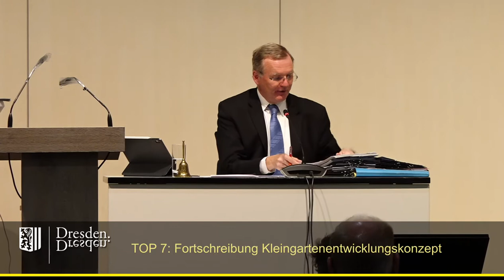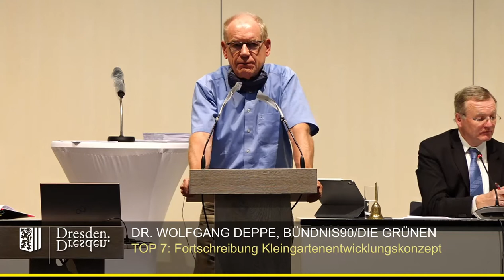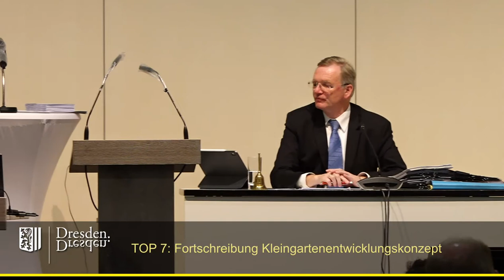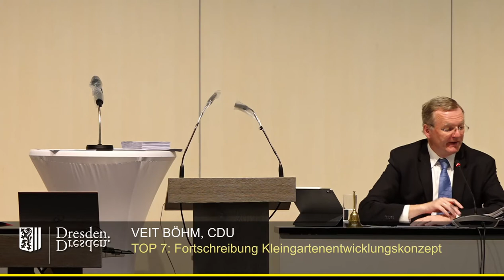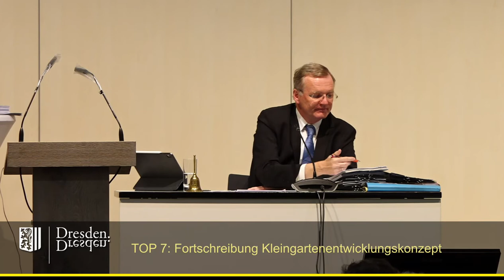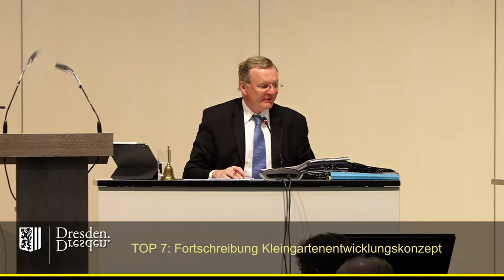staDDrat am 4. Juni 2020 Fortschreibung Kleingartenentwicklungskonzept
Sämtliche Unterlagen zu Vorlage (inkl.